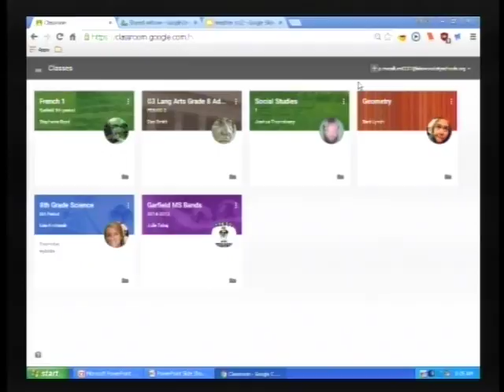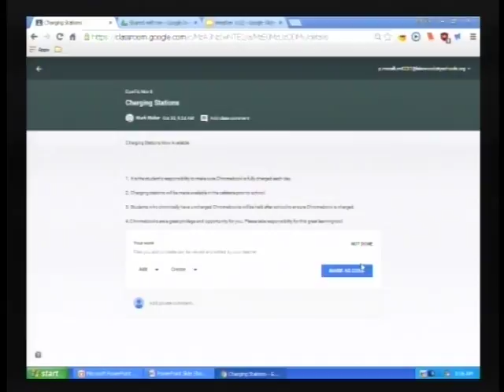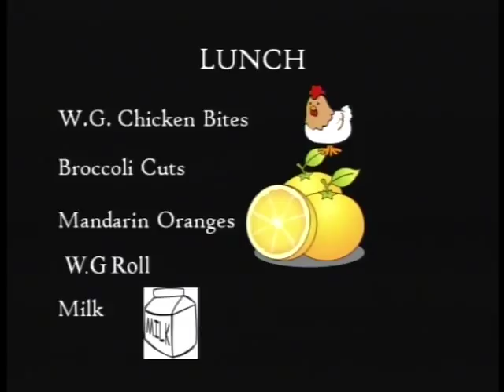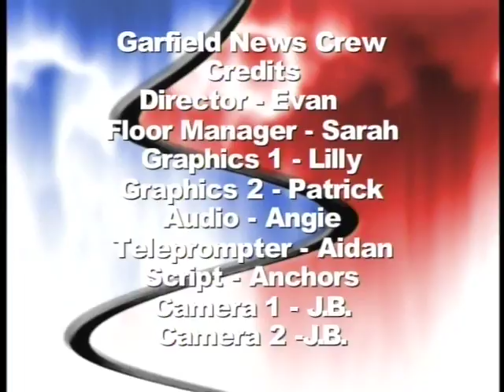Sign up For Mr. Walter's Google Classroom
Today's news has a special announcement from Mr. Walter.